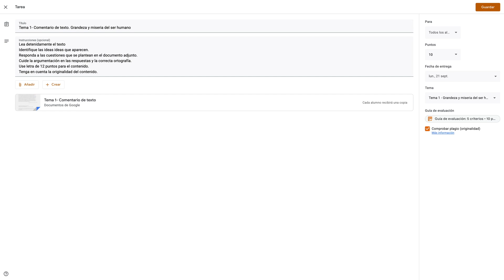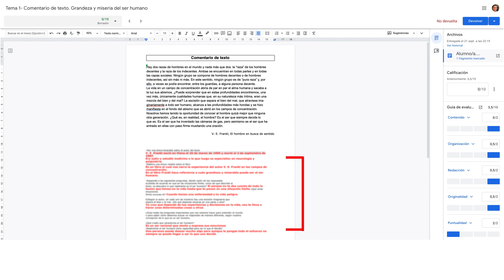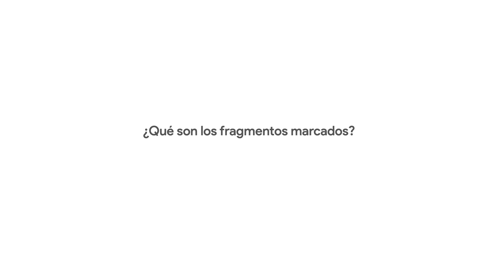🟢 Cómo detectar PLAGIO en Classroom. Informes de originalidad [Originality reports]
Los informes de originalidad en Google Classroom permiten que tanto profesores como alumnos comprueben que no haya plagios en los trabajos.
Esta herramienta es de gran ayuda para los docentes. ¿Quieres aprender a usarlos?
En este video aprenderás:
• a activar los informes de originalidad al crear tareas
• a consultar los informes generados en detalle en detalle.
• y a completar la experiencia de uso de Google Classroom